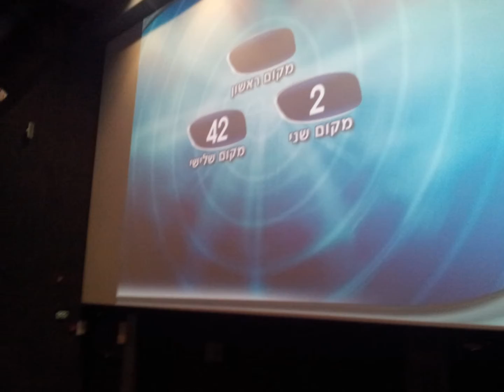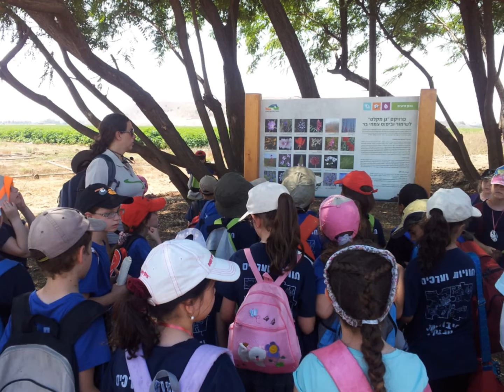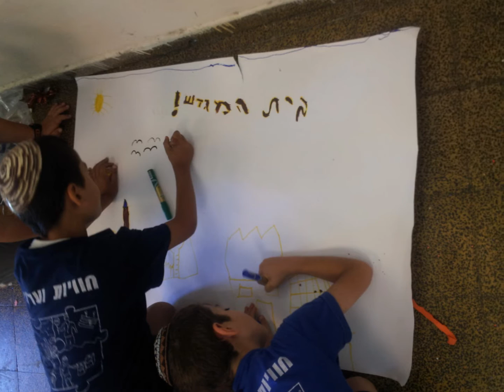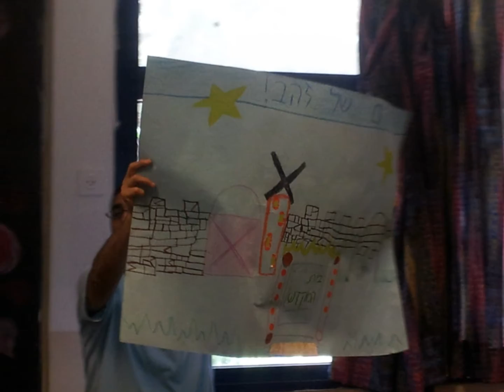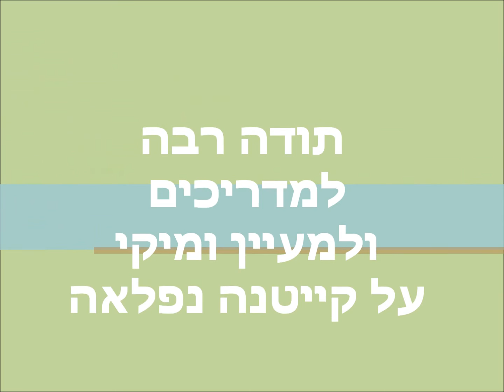קייטנת חוויות וערכים,צפריה וחמד, תשעג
קליפ המרכז את אירועי הקיטנה